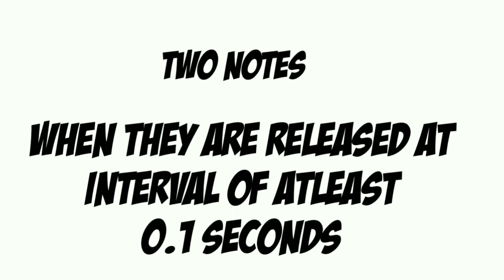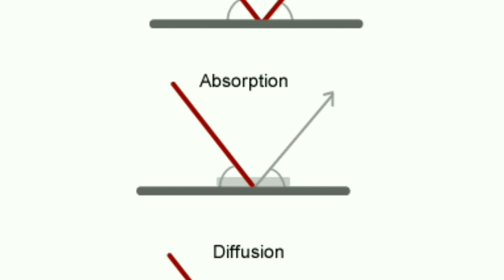BATHROOM SINGING | Physics/Science behind Bathroom Singing | know&laugh-6 | RANDOM REALITY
Why Everyone Sings In 'BATHROOM'
Science behind Bathroom Singing
Why you sound better in bathroom
Physics and Psychology
Bathroom Singing
Physics behind bathroom singing
Interesting
Funny
Hindi
Bathroom

•Credit:-

Background music
1) Music - dog park

All the Information in this video is taken from trusted sources like article of newspapers like times of India and BBC, sites like quora and other trusted sites.

And all images in this video are taken casually from google from different sites.

In this video I have told you why everyone is a singer in bathroom from both the point of views physics or psychology.

🌛🌛🌛🌛EID MUBARAK in advance✨✨🌟💫